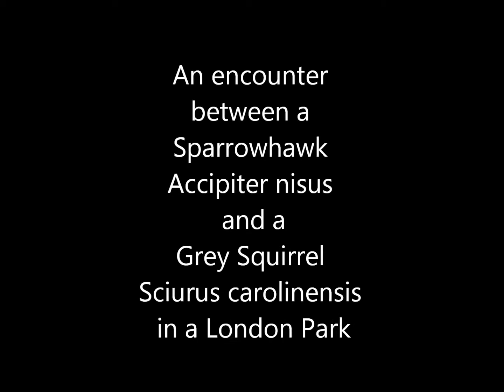Eurasian Sparrowhawk Accipiter nisus and Grey Squirrel Sciurus carolinensis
A rather unexpected (non-violent) brief encounter is shown between a Eurasian Sparrowhawk Accipiter nisus and a curious Grey Squirrel Sciurus carolinensis shortly after the former had landed on a low branch to preen itself.  This meeting took place in a London park and it occurred at remarkably close range to the photographer - a rare opportunity indeed to film this normally shy and elusive (albeit common) raptor. The Sparrowhawk remained in situ for about 15 minutes and he paid little attention to either the Squirrel or to the photographer! A sequence of still photographs of this bird may be seen